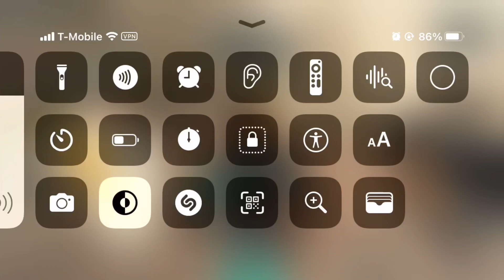ZO NEW FIRE BLADE (SHOWCASE) (MOLTEN CORE)